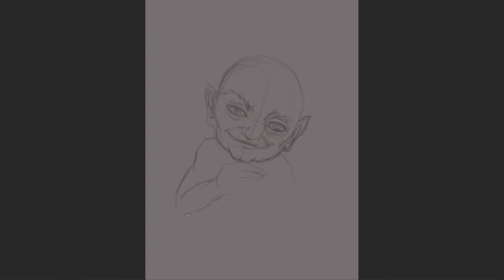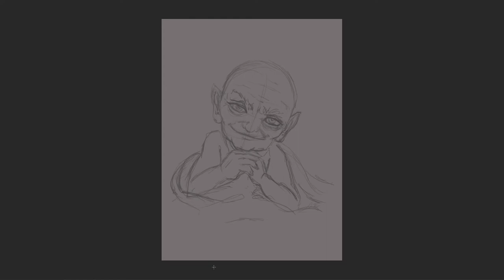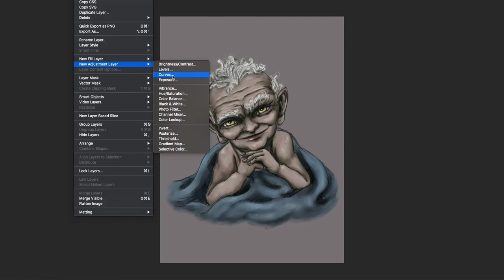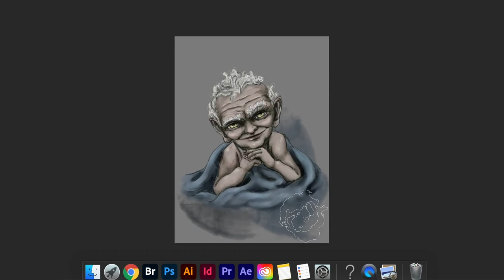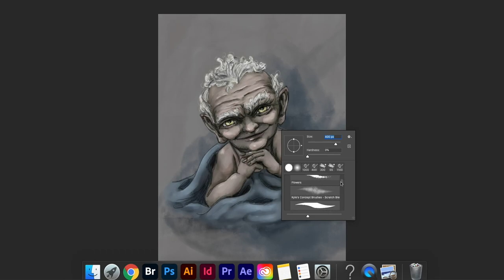The Fairy Changeling | A Fairy Wing Studio Digital Painting and Commentary Video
Tales of the Changeling have long existed. If you're curious to know a little about them, I'll share some of my own knowledge of these unnerving fairy folk while the timelapse of my digital painting accompanies.